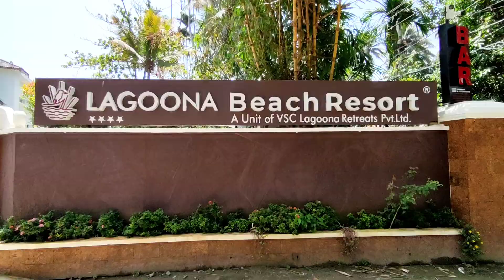Lagoona Beach 🏖️ Resort | kovalam